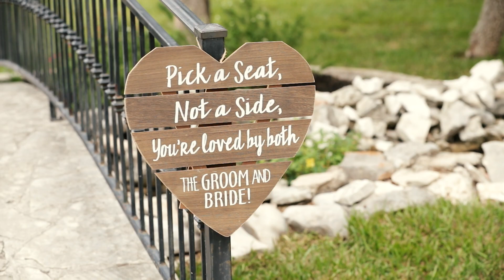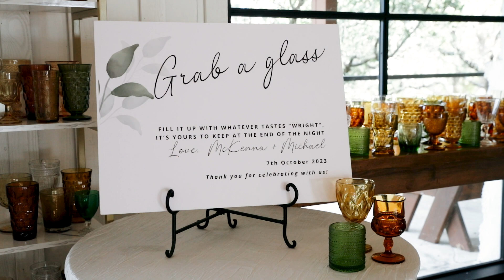Michael and McKenna Highlight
Michael and McKenna Wedding Highlight
by Wildflower Cinema